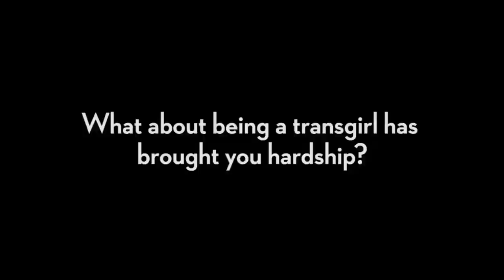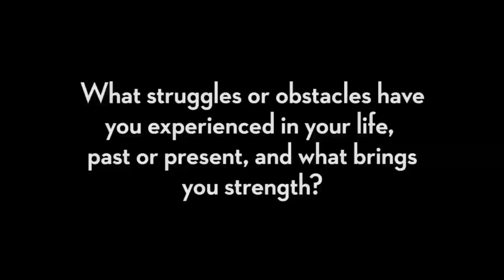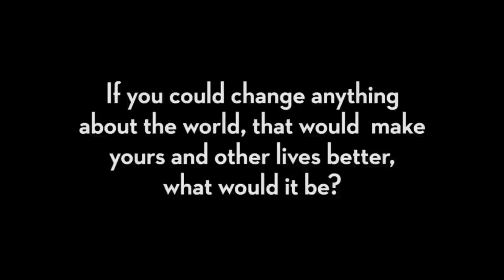Mia Isabella Exclusive Documentary Interview by Dave Naz "Trans"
This is a Trans-Positive project featuring photos and videos of transgender females.